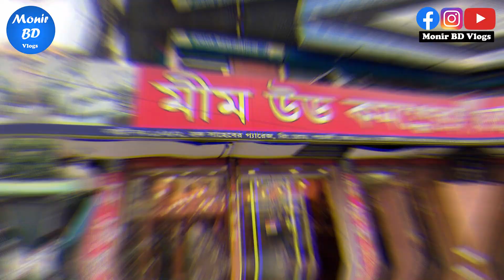অরিজিনাল চিটাগাং সেগুন কাঠের বেডরুম সেট | মিম উড কমপ্লেক্স | Segun Furniture bedroom pakege price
Shop Address:
Mim wood complex 3

↪️ Location: 1/A/2, Ring Road (Haque Shaheber Garej), Adabor, Dhaka -1207

অবিশ্বাস্য দামে ফার্নিচার
ওপেন চ্যালেন্জ
toha furniture
segun furniture
নতুন ডিজাইনের খাট
furniture set
new bedroom packege
wholesale market
2022segun furniture
bedroom set price
ফার্নিচার কিনুন
এত কমদামে আর কেউ দিবেনা
সস্তায় ফার্নিচার
কমদামে অয়ারড্রপ
নতুন পুরাতন ফার্নিচার ক্রয় বিক্রয়
পুরাতন চেয়ার
ফার্নিচার ক্রয় বিক্রয়
ফার্নিচার
খাজা ফার্নিচার
নুরনবি ফার্নিচার
Used furniture
2nd furniture
2nd furniture price in bd
 কমদামে ফার্নিচার
সেকশন বেড়িবাঁধ
খাজা ফার্নিচার
পুরাতন ফার্নিচার
furniture market in bangladesh
khaja furniture
khat price
পুরাতন সোফা
আলমারি
wholesale market
segun furniture
কমদামে খাট
sofa price in dhaka
সোফা সেট